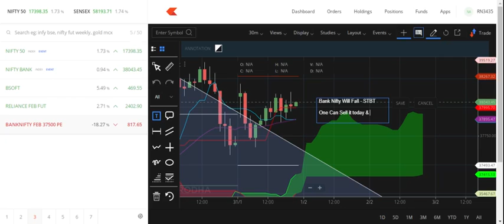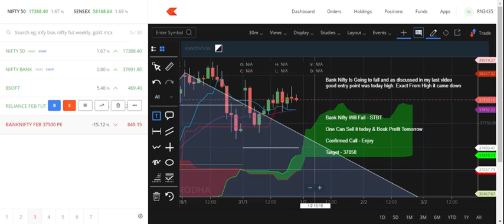Today's Target Achieved 500 Points-As per previous video - Bank Nifty Will Fall - STBT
A Professional Trader & Coach

Intraday | Earn Online | Passive Income | Guaranteed Profit